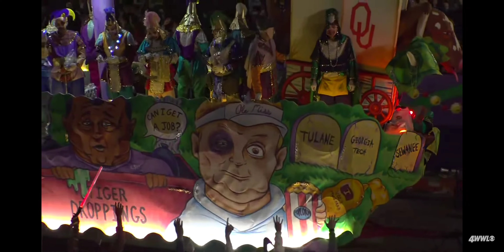d'etat Parade 2022 all Floats Part 2